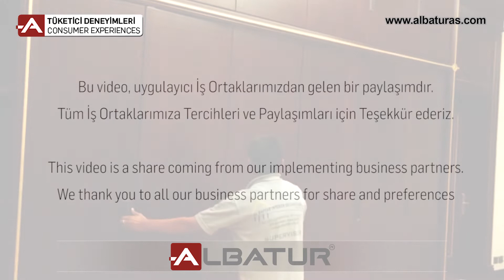MasterFold 160 - Foldable Sliding Door System Video / 122-9400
160 KG AYARLI AĞIR KATLANIR SÜRME KAPI SİSTEMİ
160 KG ADJUSTABLE FOLDABLE HEAVY DOOR MECHANISM - FOLDING DOOR